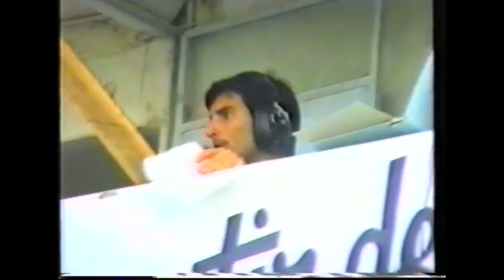Preparación 1996, Uruguayo Campeón !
Muchos conocidos..SERGIO foto video